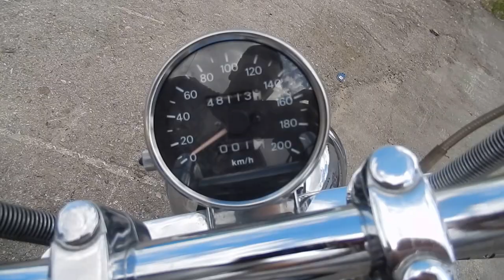No B6749 SUZUKI INTRUDER 1400